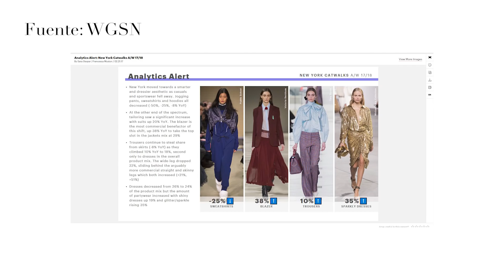¿Qué ya no está de moda?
¿Listas para la parte 2 del polémico No Te Lo Pongas? Ciertas aclaraciones antes e comenzar, y es que NO HAY que tomárselo TAN A PECHO, pónganse lo que quieran ! 🙌🏼🙌🏼🙌🏼🙌🏼🙏🏼🙏🏼🙏🏼 Una cosa es lo que se va poniendo de moda, otra lo atemporal, y otra el estilo propio. Así que aquí les cuento lo que va subiendo y lo que a bajando en moda.

PDS:
1. Los cuadros. Ojo con los cuadros escoceses, que tras su aparición en Versace Fall Winter 2018/2019, sin duda harán su regreso, pero ojo, no a lo grunge; sino bajo un estilo más sofisticado.

2. Las Vans. Se seguirán usando, sin lugar a dudas; hay modelos que son un clásico, al igual que las super star de Adidas, pero ya no están dominando su categoría ¿Me dejo entender?

La moda es cíclica, así que como te digo que el 2018, las bomber jackets no son lo principal de la categoría abrigo, en algún momento se reinterpretarán de alguna manera que volverán a ser los protagonistas. Si igual te encantan, úsalos, pero ahora ya sabes con qué.

Besos,
T.